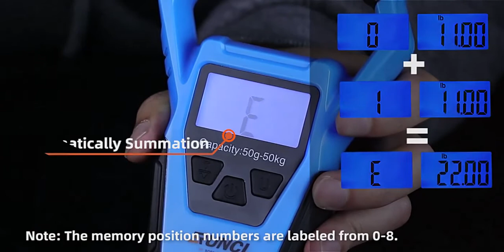50KG WATERPROOF FISHING SCALES | DIGITAL WITH FISH GRIP RULER | STEELYARD HANGING ELECTRONIC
Link for purchasing

RUNCL 50kg Waterproof Fishing Scales Digital with Fish Grip Ruler For Luggage Travel Weighting Steelyard Hanging Electronic

Product Detail
Product color: Green/Blue
Material: Plastic
Carrying capacity: 50KG
Indexing: 5g (within 10KG) 10g (above 10KG) automatically switches according to the weight of the item
Weighing unit: KG,OZ,LB
Liquid crystal display: with blue LED backlight function
Error range: ± 10g / less than 10kg, ± 20g / more than 10kg and less than 50kg Unit
Product size: 9.4cm(3.7in)*14.5cm(5.7in)
Tape length:39.4in/100cm
Package Included
1 portable weight scale, 1 instruction manual (without battery)

Water-Resistant Construction
The waterproof fishing scale is designed to meet IPX7 standards, which can be submerged up to 1 meter in water for 30 minutes; ensures accurate measurements even if it's accidentally dropped in the water, makes sure that it works well in most weather conditions
Fish-Friendly Gripper
Equipped with strong, easy-open jaws allows you to safely lift, weigh, photograph, and quickly release your catch without harming either yourself or the fish. Corrosion-resistant plastic construction extends the lifespan of the gripper in the rigors of avid angling
Backlit LCD Display
RUNCL fishing scale features an easy-to-read large digital display for enhanced viewing even in direct sunlight, and also comes with back light for low light and evening conditions out on the lake
User-Friendly Designs
Data lock function holds the weight for convenient reading, auto-off saves power for maximum battery life, over load indication avoids damage, low battery indication lets you know when to replace the two AAA batteries (included), 40in built-in tape offers easy measurement, 3 weight display options provides you with the ability to display weight in LB, KG, OZ
Tournament Proven
The waterproof scale boasts a high precision strain gauge sensor, delivers super-accurate measurements in seconds, so you can cull your catch quickly and get back to fishing. What's more, the scale is sized to easily fit in your tackle box, glove box or pocket, and the simple one-hand operation allows for weighing lunkers easily. All these functions make it ideal for tournament situations